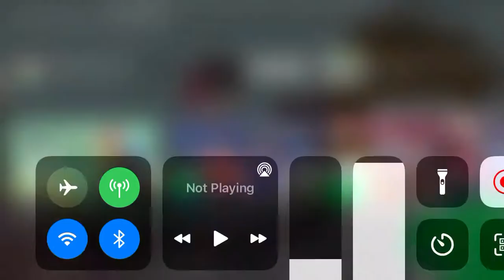Infamous swoosh plush